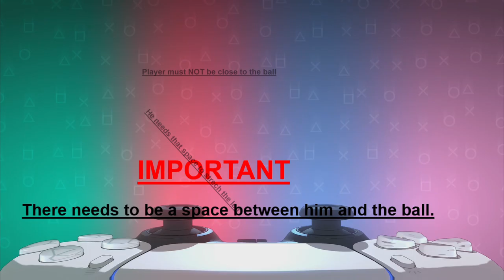FIFA 22 - Henry Fake Shot Pass Tutorial